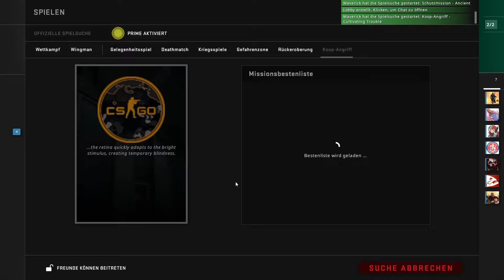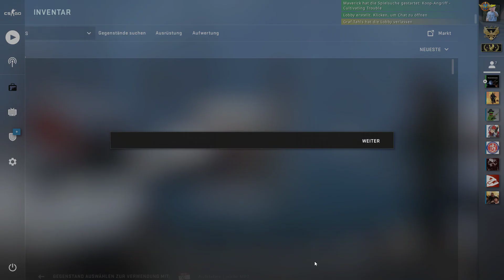Counter-Strike: Operation Broken Fang 158